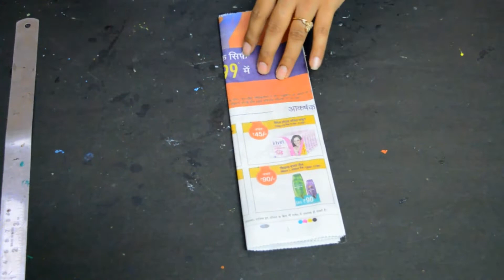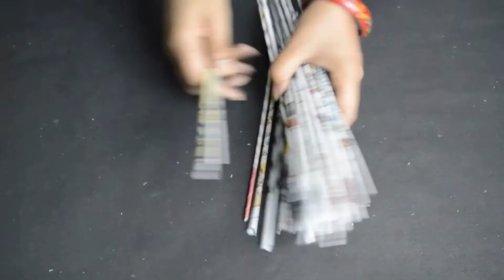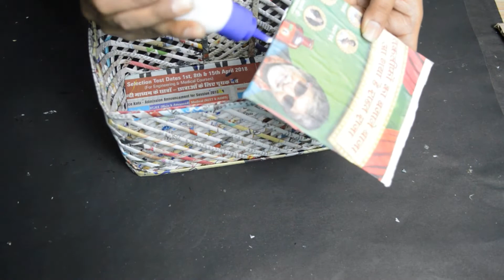2 Newspaper Craft DIY // Reuse Old Newspaper // Best Out Of Wastage